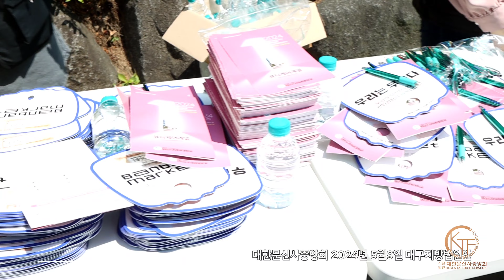대한문신사중앙회 국민참여재판 승소를 위한 집회 2024년 5월 9일 오후, 대구지방법원 앞에서 벌어진 '문신 예술, 의료행위 아니다!'집회 5월 13-14일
안녕하세요, 시청자 여러분. 오늘은  2024년 5월 9일 오후, 대구지방법원 앞에서 벌어진 '문신 예술, 의료행위 아니다!'
집회에 대한 뉴스를 전해드리겠습니다.

전국 각지에서 모여든 문신사들이 힘찬 목소리를 냈습니다.

"눈썹 문신은 의료행위가 아니다!"

"문신은 예술이며, 문신사는 예술가다!"

이들은 이날, '눈썹 문신 시술 유사 의료행위 혐의'로 국민참여재판에 넘겨진 20대 문신사의 무죄를 촉구하고,

 비의료인의 눈썹 문신 시술 합법화를 요구하며 목소리를 높였습니다.

사단법인 대한문신사중앙회      임보란 회장은
집회에서 다음과 같이 발언했습니다.

"눈썹 문신은 의료 행위가 아니다.
의사나 간호사도 눈썹 문신을 한다.
문신 시술 자격을 제한해서는 안 된다.
눈썹 문신은 개인의 미적 취향에 따라 선택하는 것이며, 안전 관리도 철저히 하고 있다.

 국민참여재판에서 무죄 판결을 내려 문신 예술의 자유를 보호해달라."
 문신행위가 어떻게 의료입니까?

참가자들은
"문신은 예술이다",
"의사보다 아티스트!"
"문신은 의료가 아니다"
현수막과 플래카드를 들고

문신으로 병고치나. 의료행위 "얼척 없다!"

문신이 의료행위, 전세계에 "유일하다!"

대한민국 눈썹문신, 전세계가 "극찬한다!"

문신사도 세금낸다. 사업권을 "보장하라!"

대구에서 이뤄보자. 눈썹문신 "무죄판결 !"

깨어있는 대구시민, 배심원을 "믿습니다!

 등의 구호를 외쳤습니다.

또한, "문신은 수천 년 역사를 가진 예술이며, 문화다. 문신을 편견 없이 바라보고 이해해주길 바랍니다."

"안전 교육을 통해 위생 관리를 철저히 하고 있으니 걱정하지 마세요." 등의 메시지를 담은 연설도 이어졌습니다.

집회 참가자들은 이날 결의문을 채택하기도 했습니다. 결의문에는 비의료인의 눈썹 문신 시술 합법화, 문신 관련 법률 개선, 문신 문화 사회적 인식 개선 등의 내용이 담겨 있습니다

이번 집회는 다가오는 2024년 5월 13일 14일 대구지방법원에서 열리는 국민참여재판에 영향을 미칠 것으로 예상된다.

또한, 문신 관련 법률 및 사회적 인식 개선에도 긍정적인 영향을 미칠 것으로 기대된다.

문신은 인체에 그림이나 문자를 새기는 예술 행위입니다.

최근 젊은 세대 사이에서 문신을 하는 사람들이 늘어나고 있습니다.

하지만 의료법에 따르면, 문신 시술은 의료 행위로 분류되어 의료기관에서만 시술할 수 있습니다.

이 때문에 비의료인의 문신 시술이 불법으로 규정되고 있습니다.

이번 사건은 문신이 예술인지 의료 행위인지에 대한 사회적 논쟁을 불러일으킬 것으로 보입니다.

문신 문화와 관련된 더 많은 뉴스를 보려면 채널 구독을 부탁드립니다. 감사합니다.